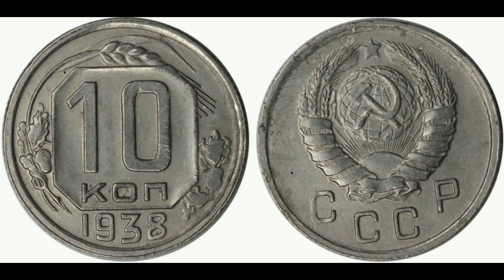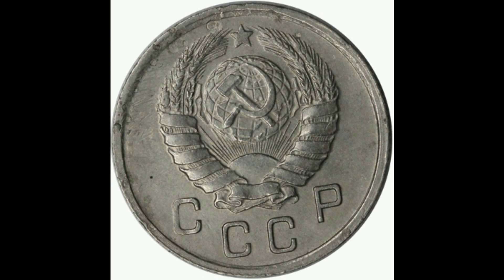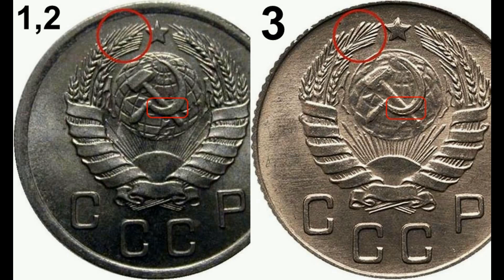Реальная цена редкой монеты 10 копеек 1938 года. Разбор всех разновидностей и их стоимость. СССР.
Coin 10 kopecks of 1938. USSR. Сегодня на обзоре монета 10 копеек 1938 года. В данном видеообзоре Вы узнаете параметры монеты, реальную стоимость, все разновидности и конечно же цены на них, если таковые известны. СССР.